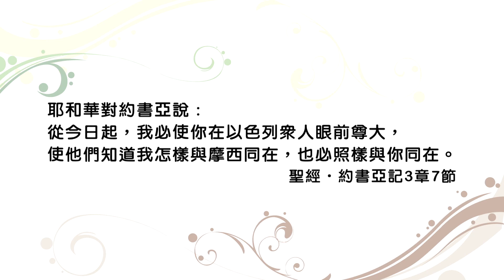(重播) 20160321恩典365 - 約書亞記 : 順服神的帶領